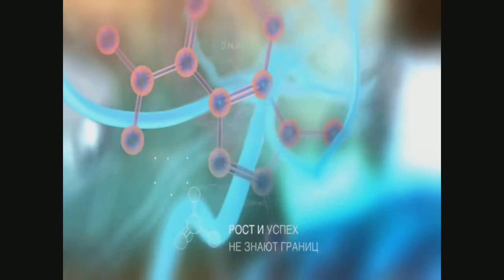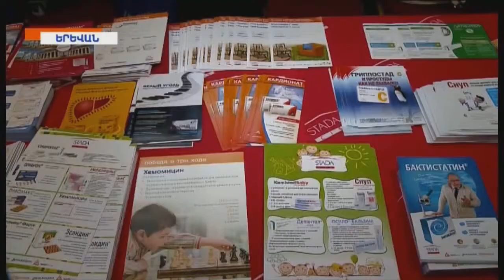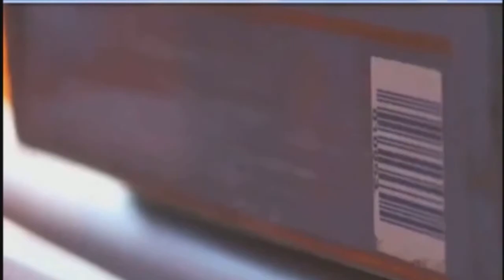Штада Армения Конф. ассоц. педиаторов Армении 02.11.2012.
Представительство STADA CIS в Армении.
Конферанс ассоциации педиаторов Армении.
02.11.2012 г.